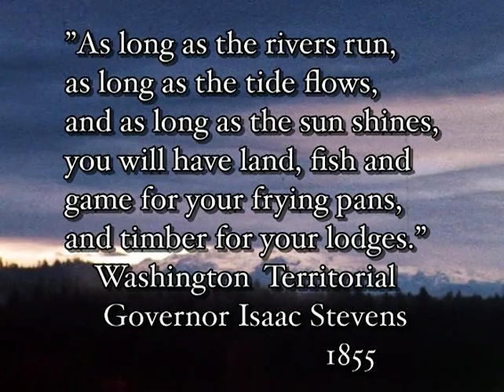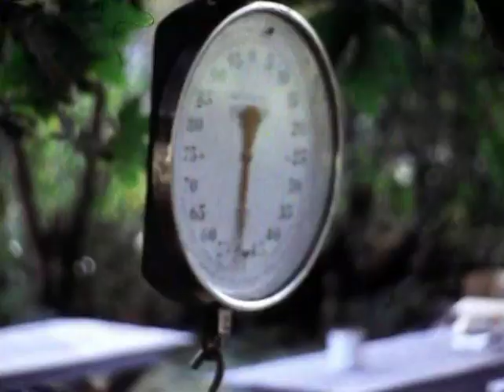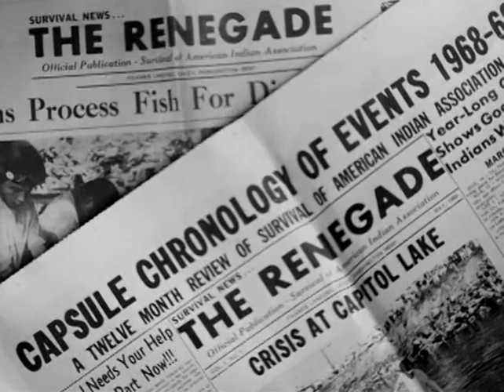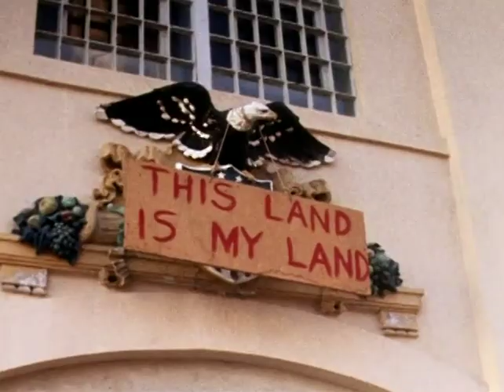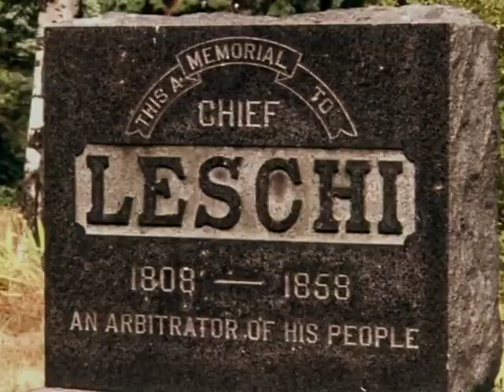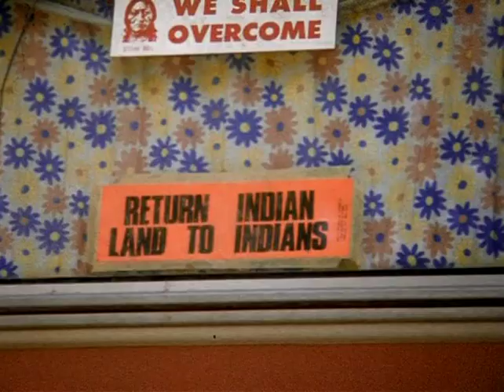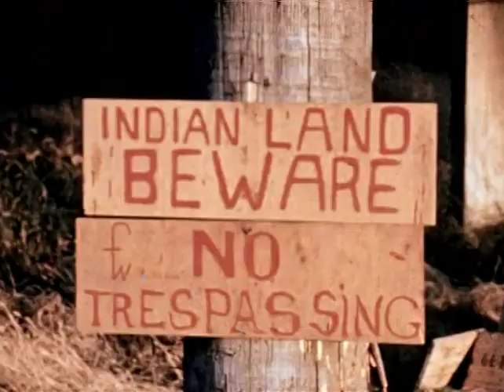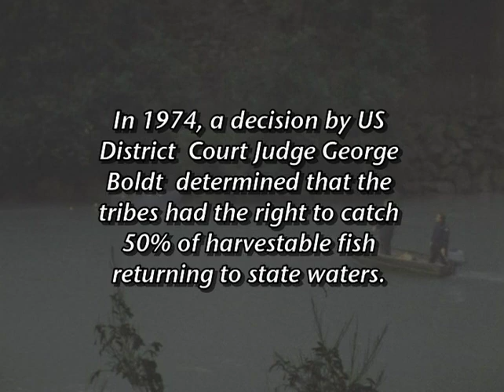As Long As The Rivers Run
*As Long as the Rivers Run* examines the civil disobedience leading up to the landmark decision in U.S. v. Washington, with particular reference to the Nisqually Indians of Frank’s Landing in Washington. This is a digitally re-mastered version of the groundbreaking documentary produced by Carol Burns with Hank Adams that was originally released in 1971.